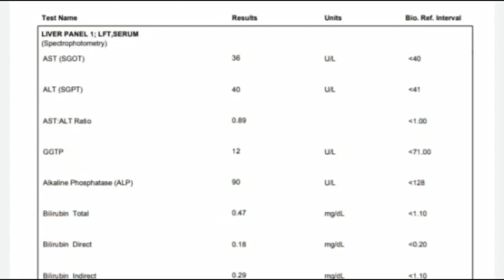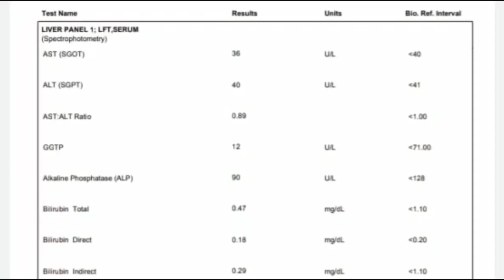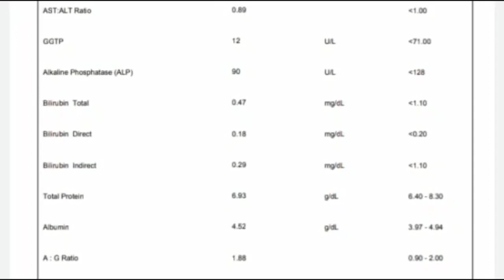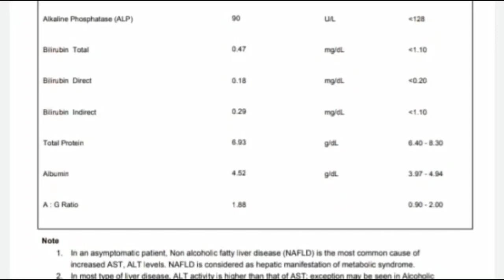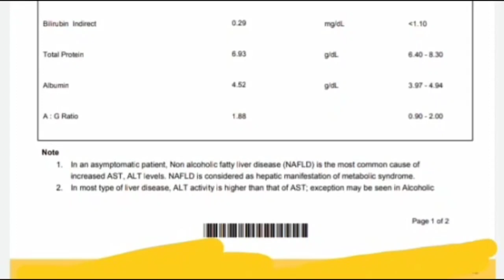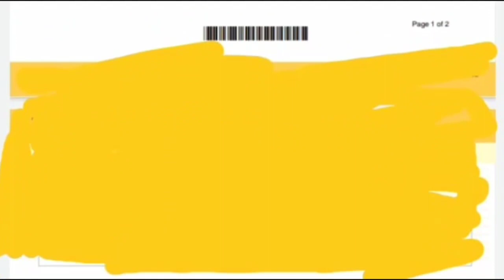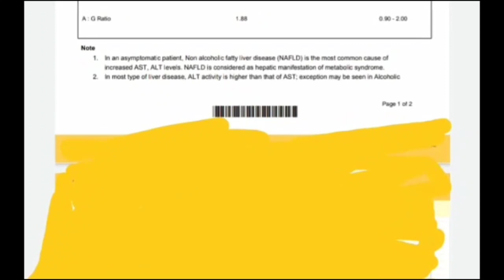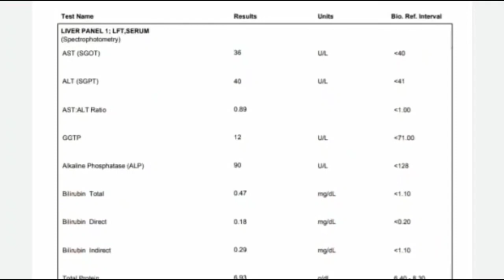LIVER FUNCTION TEST(LFT) importance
liver function test details...